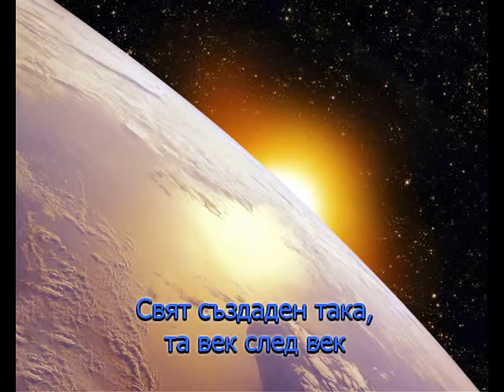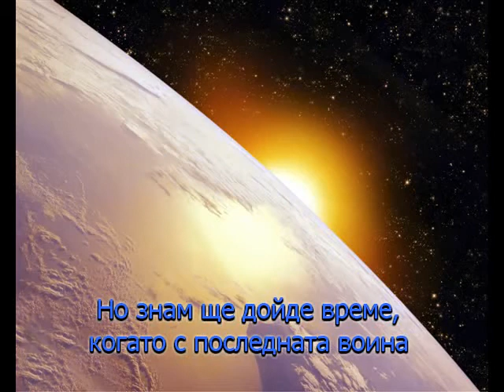Yovka - Ах, този дивен свят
музика: Czesaw Niemen,
текст: Богомил Гудев,
изп.: Йовка